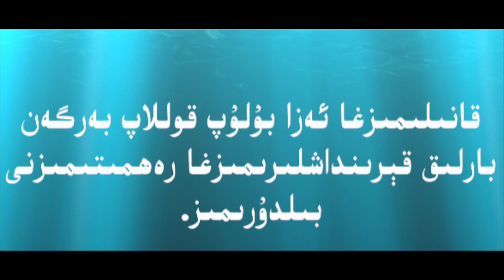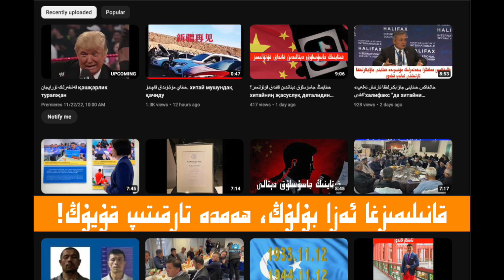ئىككى ئۇيغۇر. икки уйғур